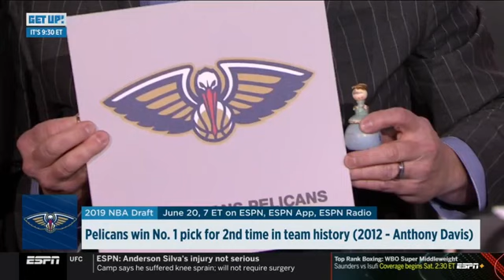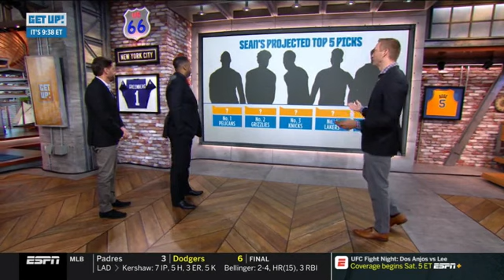Jalen Rose Pelicans more likely to trade with Lakers or Knicks - 2019